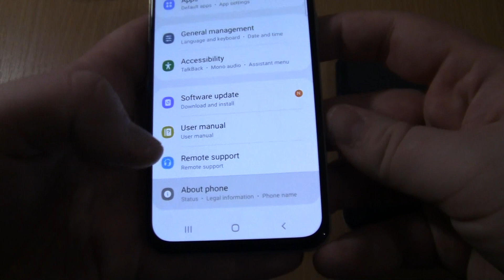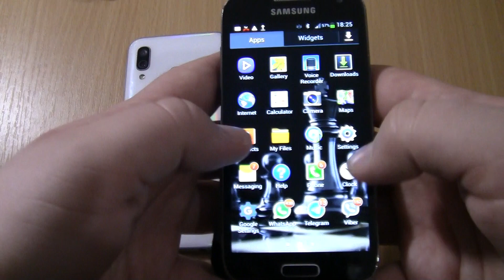Samsung S4 mini incoming call +ios 14 fake on Samsung Galaxy A40 fake Over the Horizon incoming call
Samsung S4 mini cover incoming call +ios 14 fake on Samsung Galaxy A40 fake Over the Horizon incoming call